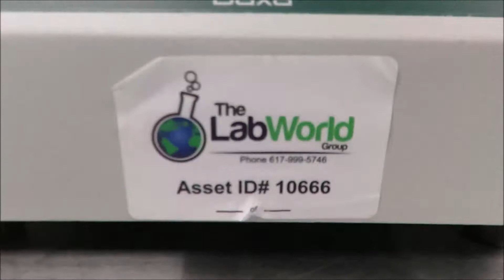Baxa Repeater Pharmacy Pump with Foot Pedal for Sale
Baxa Repeater Pharmacy Pump with Foot Pedal is available from The Lab World Group.